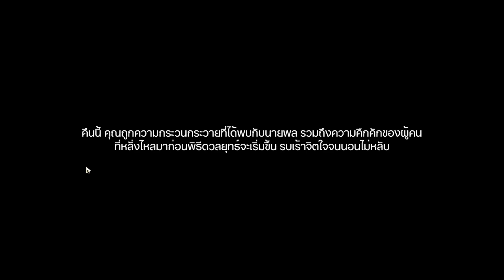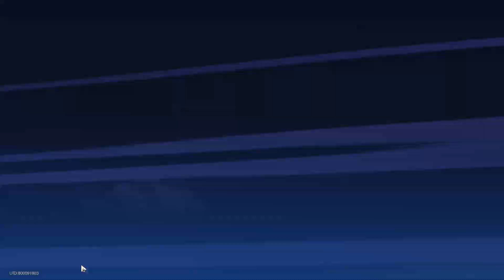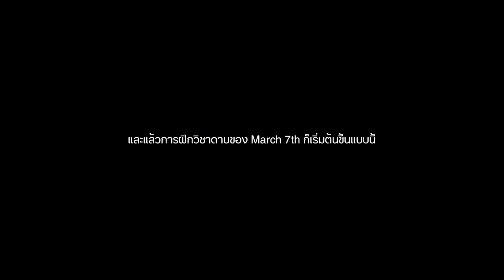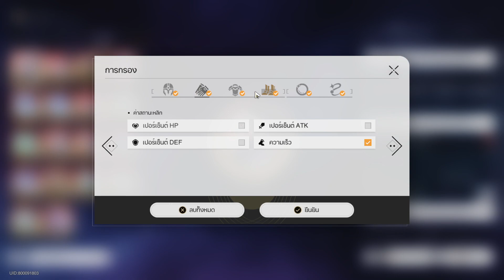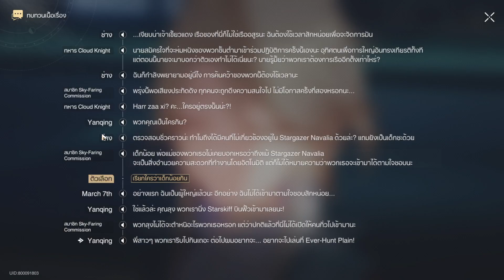เนื้อเรื่อง 2.4 ศึกการประลองใต้ฟ้าตระการ #3 - วิชาดาบใต้ดาราโผทะยาน | Honkai: Star Rail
***อธิบายคำแปลและที่มา (เคลมก่อนว่าคิดเอาเอง ดังนั้นถ้า Official มีการเปลี่ยนแปลงเพิ่มคำแปลเข้ามาเมื่อไหร่ผมก็จะเปลี่ยนตาม Official นะ

Cloud Knight - อัศวินเมฆา
Ambrosial Arbor - ต้นกระยาทิพย์
Starskiff - เรือดารกะ
Exalting Sanctum - โถงเกียรติยศ
Scalegorge Waterscape - มหาหุบเหวแห่งธารา
Shackling Prison - เรือนจำโซ่ตรวน
Seat of Divine Foresight - บัลลังลิขิตสวรรค์ / นัยตาสวรรค์
Realm Keeping Commission - กรมพิทักษ์แดนหลวง
Alchemy Commission - โถง/สภา รสายนเวท (ระ-สา-ยะ-นะ-เวด)
Disciples of Sanctus Medicus - สาวกแห่งโอสถสวรรค์